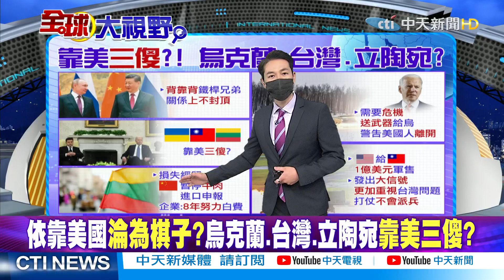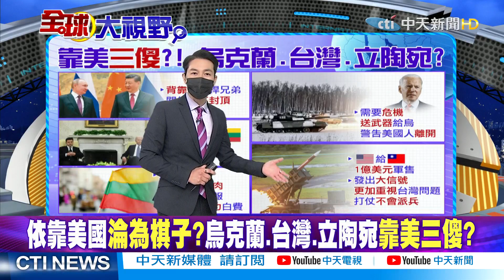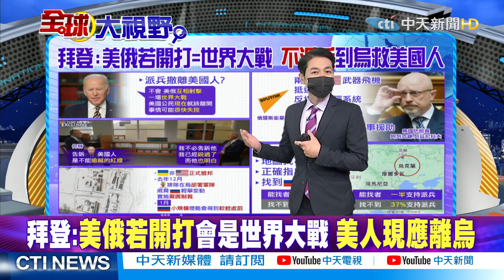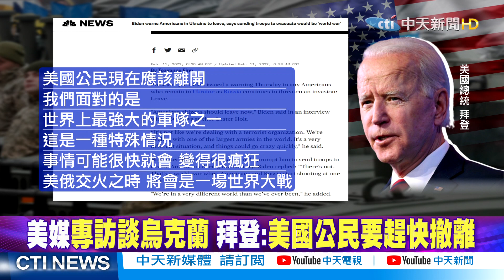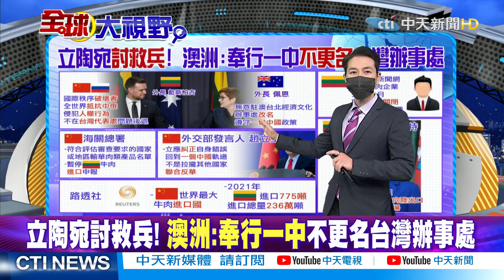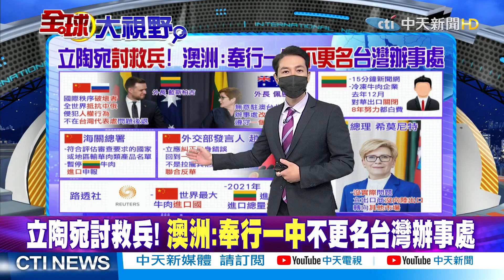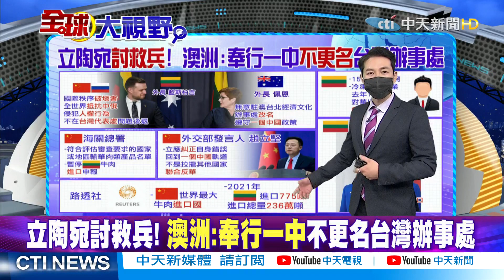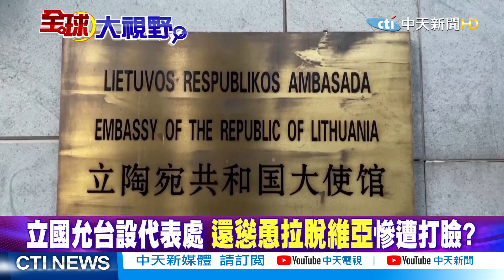【全球大視野】跟台灣學習?澳洲選舉也要打抗中牌!依靠美國願當棋子!烏克蘭.台灣.立陶宛樂在其中? @全球大視野Global_Vision 精華版